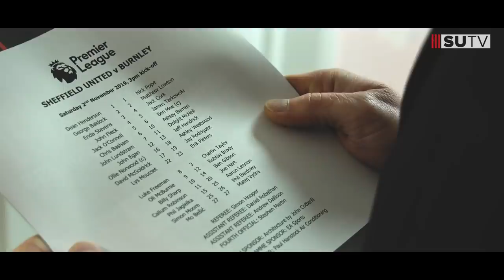Behind the Blades | Sheffield United Vs Burnley | John Lundstram brace downs the Clarets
Go behind the scenes at Bramall Lane as Sheffield United beat Burnley 3-0. The Fantasy Premier League legend John Lundstram netted a brace while John Fleck added the third.